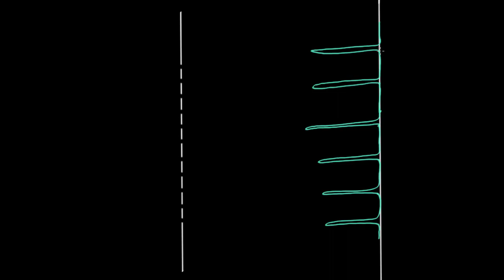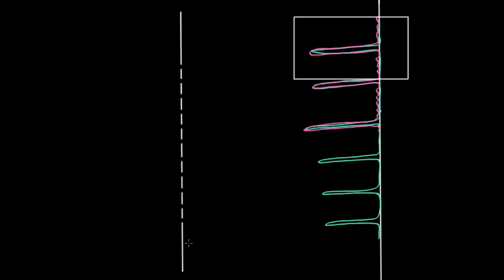Diffraction par une fente simple : Partie II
Pour comprendre ce qu'il se passe aux maxima secondaires d'une figure de diffraction par une fente simple.